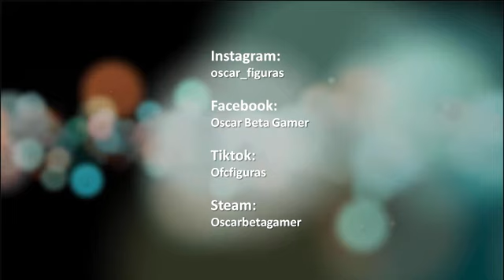Modelar Fácil | Busto | Predator. | 01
Objetivo: Busto del personaje de la pelicula: Predator

Proceso de modelado